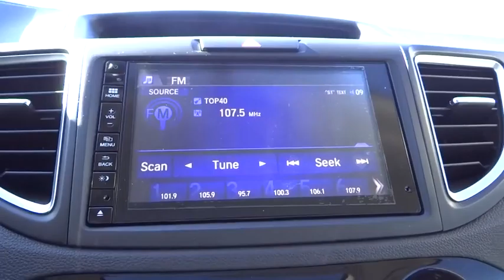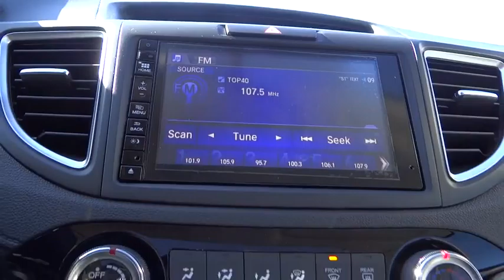2016 Honda CR-V Aurora, Denver, Highland Ranch, Parker, Centennial, CO 35981